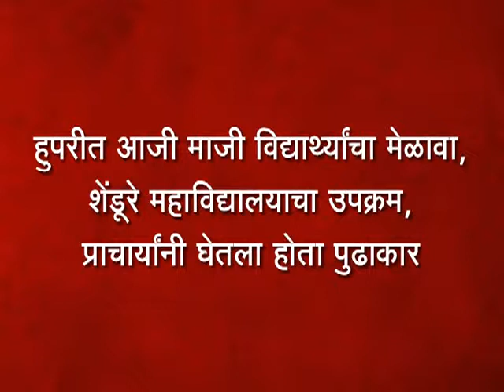हुपरी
हुपरीत आजी माजी विद्यार्थ्यांचा मेळावा, शेंडूरे महाविद्यालयाचा उपक्रम, प्राचार्यांनी घेतला होता पुढाकार